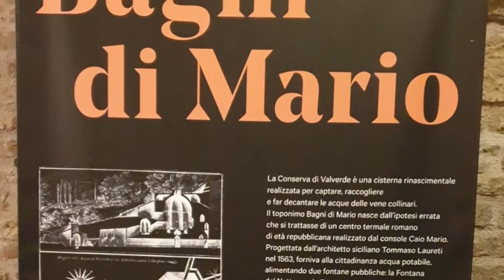Bagni di Mario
Resoconto - Bagni di Mario